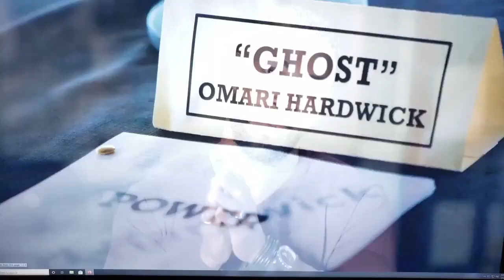Power Book 2 Ghost - Omari Hardwick Says Ghost Is Dead And Gone To Power Heaven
Try Not To Laugh Gym Fails - 2020 Edition - This Stuff Is Seen Almost In Every Gym Across The World

Hire Me